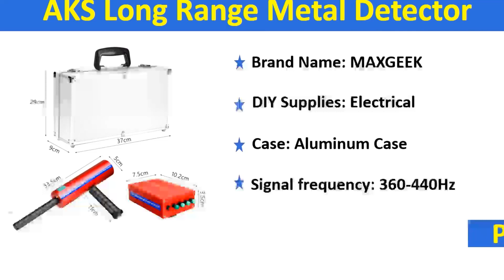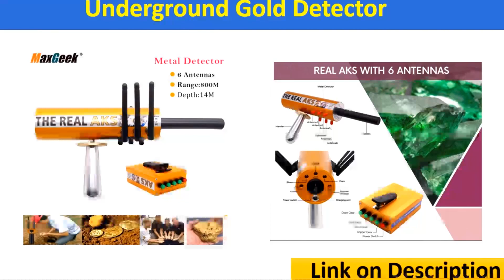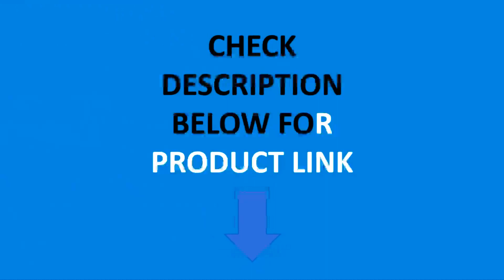✅ Top 5 Best AKS Metal Detector [ 2023 Review ] Aliexpress - Long Range AKS Gold Metal Detectors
Product Link:
✅1. ZHONGYUANLI AKS Metal Detectors
✅2. MAXGEEK AKS Metal Detectors
✅3. MAXGEEK AKS Metal Detectors
✅4. ZHONGYUANLI AKS Metal Detectors
✅5. MAXGEEK AKS Metal Detectors